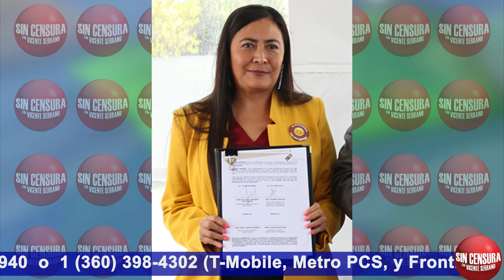DENUNCIAN A DIRECTORA DE INST. POBLANO DE ASISTENCIA AL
La presidenta de la AsociacióndeMujeresPoblanas en NuevaYork y consejera de MiCasaesPuebla NY NorbertaDíaz se sumó al presidente de Tecuanes LosÁngeles, director de Eventos y Cultura de UnitedAcrossBordersFoundation y miembro activo de Mi Casa es Puebla LA para denunciar en SinCensura a la directora del InstitutoPoblanode AsistenciaalMigrante IxeltRomeroMorales por “maltrato, acoso laboral” y descontento por faltas de respeto y despotismo hacia los consejeros migrantes